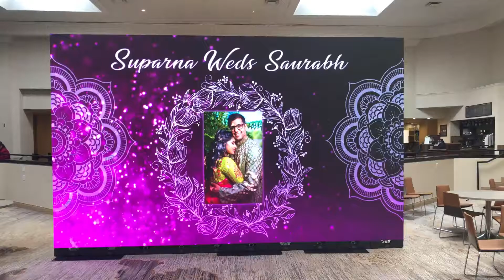March 14, 2022